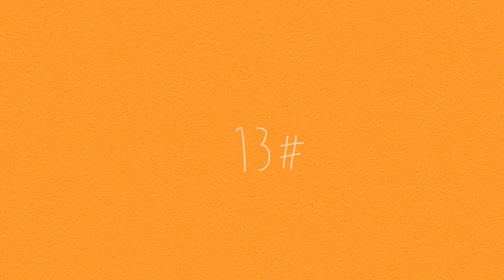20 OBJETIVOS PARA 2020 || Mónica Pereira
Hello malta !

2019 esta a chegar ao fim, como tal decidi fazer um vídeo com os meus " Goals " para 2020, para tornar o mesmo mais engraçado, ficou 20 objetivos para 2020

❏ Subscreve o canal, é gratuito e assim não perdes um vídeo